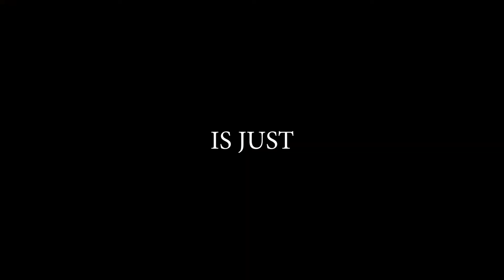Selma The Untold Stories - Episode 1 Teaser